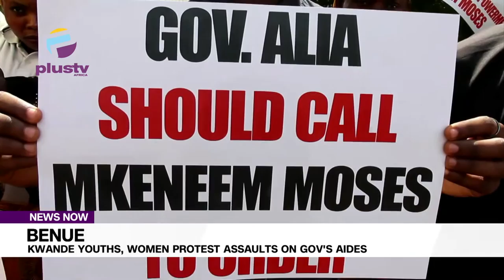Benue Kwande Youths, Women Protest Assaults On Gov'S Aides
Kwande youths and women in Benue State have called on Governor Hyacinth Alia, the Kwande Traditional Council, and the Kwande Socio-Cultural Organization to take action against the Senior Special Assistant to the Governor, Hon. Moses Mkeenem, as his actions pose a threat to society. The group protested against the attack on Hon Mela Aondosoo Basil and Mr Stephan It's.